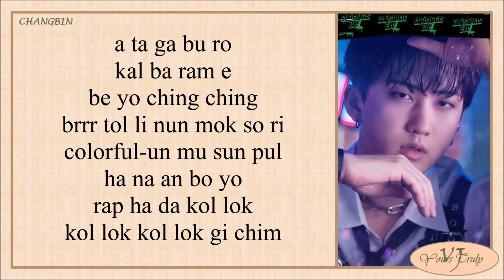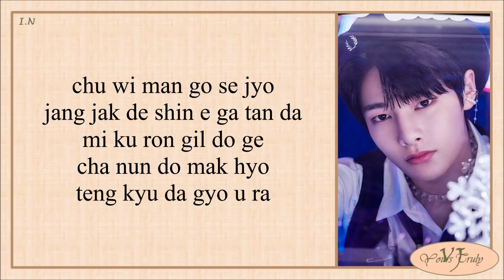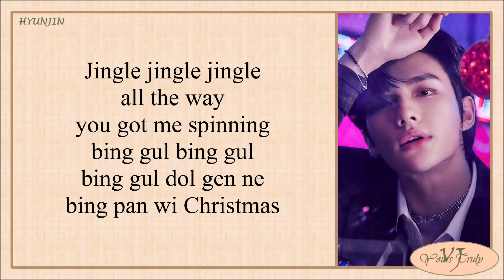Stray Kids - Christmas EveL (Easy Lyrics)